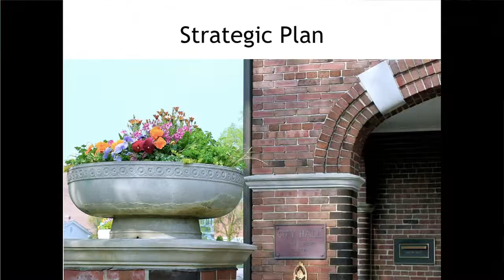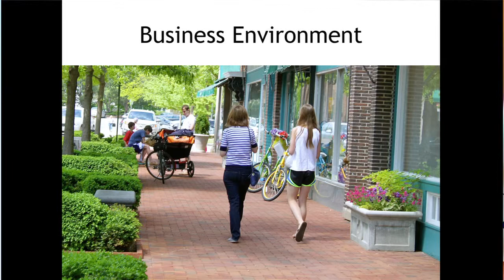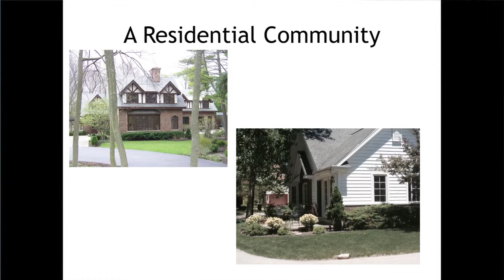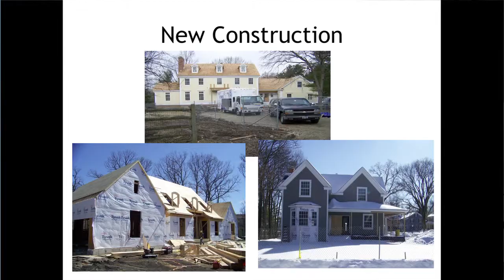LFLB Chamber Municipal Update 2014 pt. 2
Part 2 - Lake Forest Mayor, Donald P. Schoenheider, gives an update on the city.